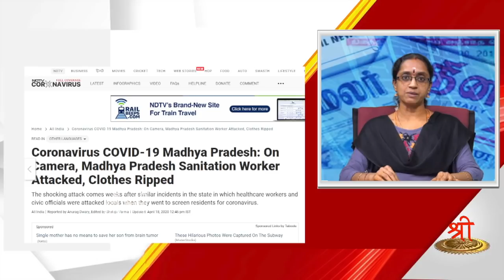செய்திகள்... சிந்தனைகள்.. - 18.04.2020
1. ரம்ஜான் நோன்பு கஞ்சிக்கு 5145  டன் அரிசி : தமிழக அரசு அறிவிப்பு

2. தில்லி தப்லீக் ஜமாத் மாநாட்டிற்கு சென்று திரும்பியவரின் 96 வயது தந்தை கொரோனாவுக்கு பலி

3. துப்புறவுத் தொழிலாளரின் ஆடை கிழிக்கப்பட்டு , கோடாரியால் தாக்கப்பட்டார்

4. தில்லி தப்லீக் ஜமாத் மாநாட்டிற்குச் சென்ற ரோஹிங்யா முஸ்லீம்கள் முகாம்களுக்குத் திரும்பவில்லை

5. கொரோனாவிலிருந்து மீண்டவர்கள் ஐ.எஸ்.ஐ.எஸ் வெற்றி முத்திரையைக் காட்டி ஆரவாரம்